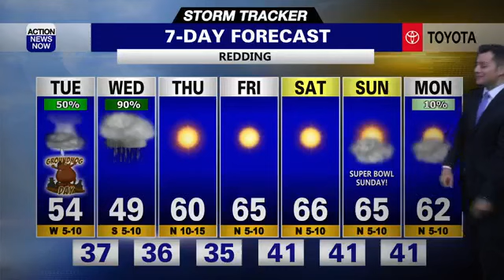Storm Tracker Forecast: Rain, snow, & thunderstorms possible today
Rain and snow showers will continue across northern California today, and we'll have the potential for thunderstorms in the foothills and the valley. More showers are ahead for Wednesday, but we'll dry out and warm up later this week.